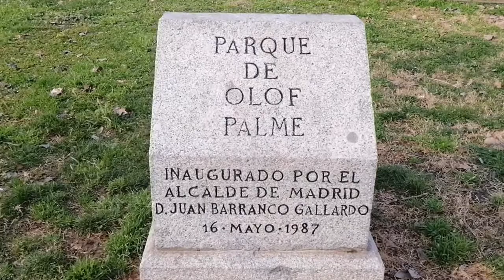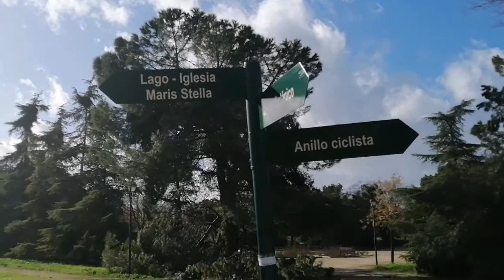Parques en Madrid | Olof Palme y Pradolongo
Hola amigos, hoy visitamos dos parques de Madrid Olof Palme y Pradolongo que quedan en el barrio de Usera donde vivo en Madrid. Este año me he propuesto hacer ejercicios así que cogí cámara en mano y me fui a dar un recorrido por el barrio para buscar lugares dónde hacer ejercicios. Quédate junto conmigo para dar este pequeño recorrido por estos parques y entérate cuál fue mi lugar preferido y el que más me gustó.

Espero que les guste este vídeo y si es así que lo compartan.